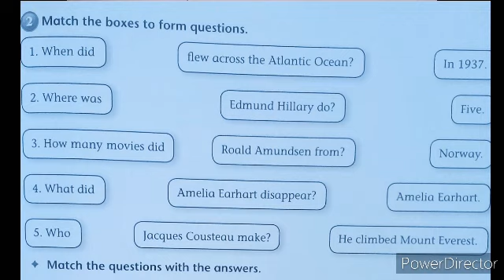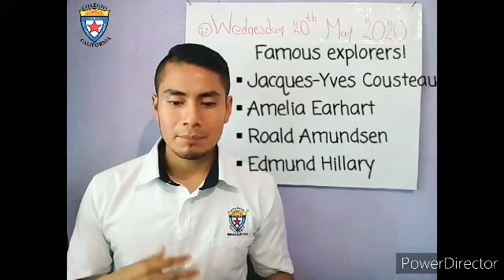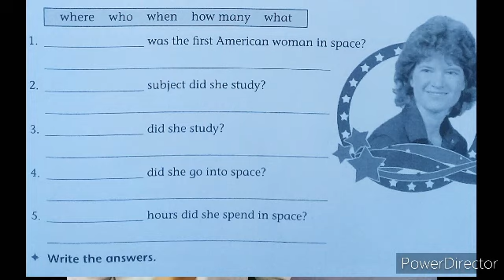English class 3rd A 20th May 2020